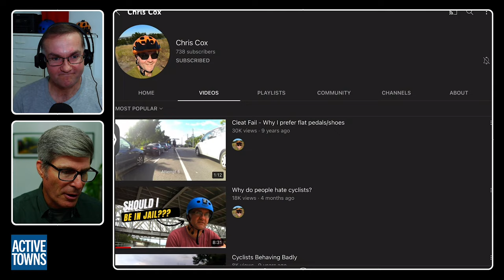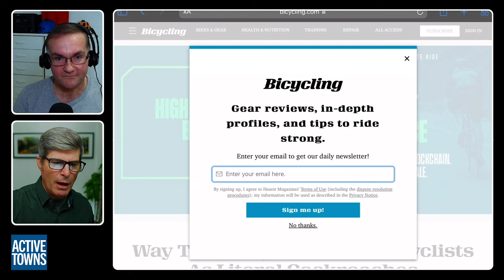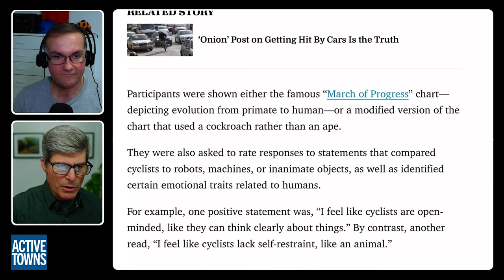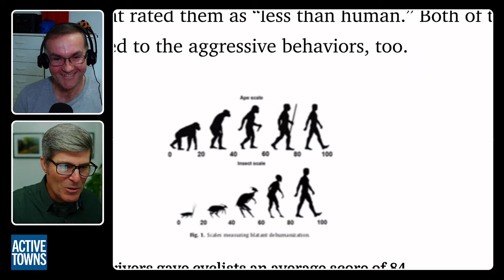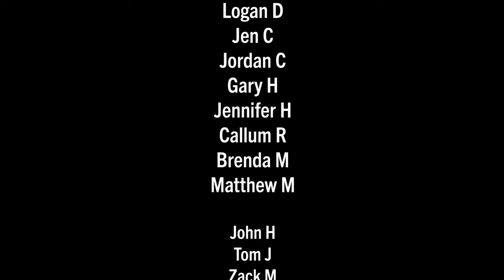Why do people hate cyclists? A follow-up w/ Chris Cox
In this episode, we head to Brisbane in Queensland, Australia, for a conversation about the efforts underway there to normalize active mobility and thus break the shackles of car dependency. Chris Cox is an active advocate and content creator striving to create an environment where All Ages & Abilities feel comfortable riding more often for more daily purposes in this city of 2.6 million people.

I reached out to Chris when one of his videos, "Why do people hate cyclists?" went viral a couple of months ago.

Video Timeline/Chapters
0:00:00 Cold Open
0:00:50 Episode begins
0:02:56 Overview of Brisbane landscape
0:06:57 Intro to Chris' YouTube Channel
0:16:19 Intro to Why do people hate cyclists? Video
0:19:24 Drivers see cyclists as cockroaches study/article
0:24:51 Historical context of bike riding in Australia
0:30:00 The final moments of the Why do people hate cyclists? Video
0:32:25 Safer Streets Content Creators
0:33:48 Political Will - Bat Shit Crazy dude
0:39:44 USSR - Union of Socialist Safe Roads
0:44:45 Waterway Trails and Pathways - Flooding Impacts
0:50:50 Bicentennial Bikeway Saga
0:59:39 Building Broader Coalitions
1:02:53 Parting thoughts from Chris
1:06:17 John's closing comments